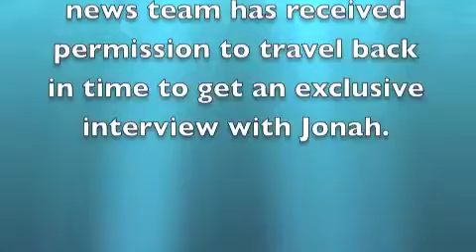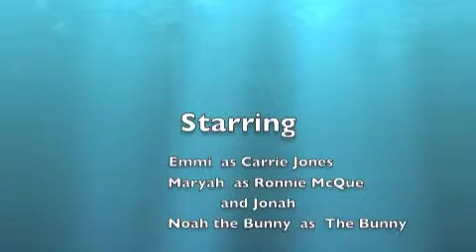Maryah and Emmi Jonah